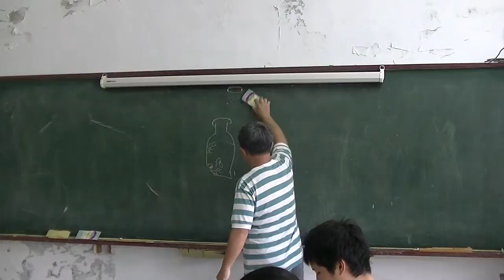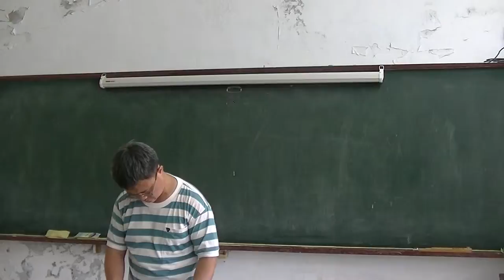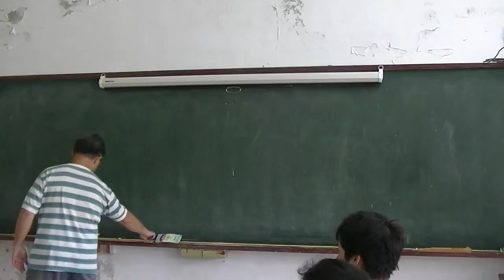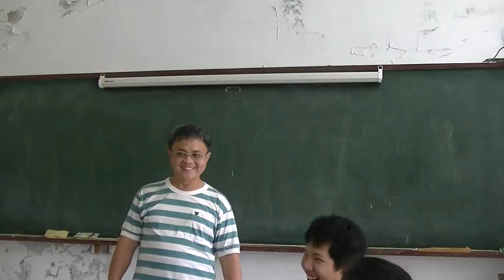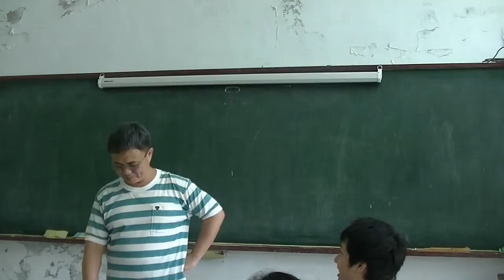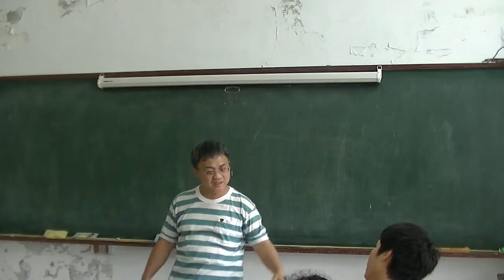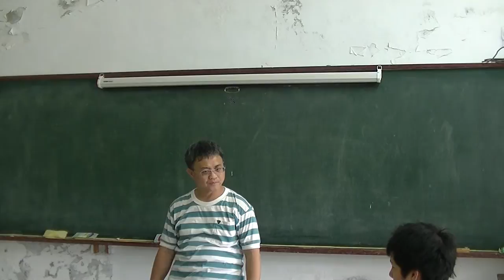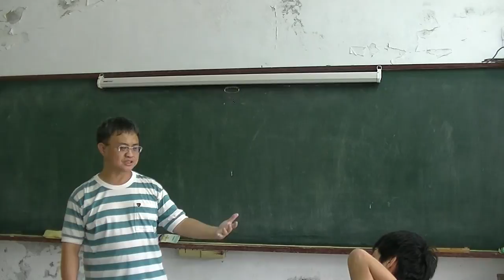國中地科 板塊構造02